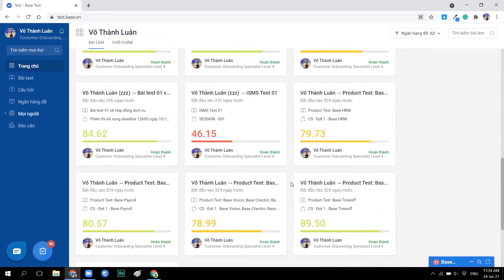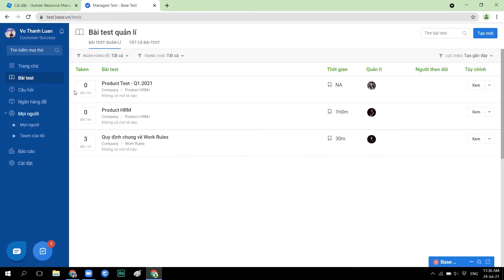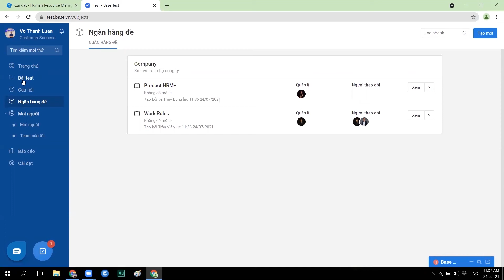[Test] 1. Giới thiệu phần mềm quản lý bài thi và tổ chức kỳ thi trong doanh nghiệp